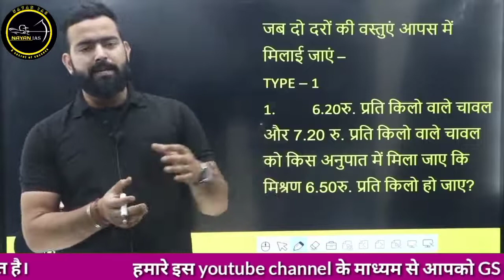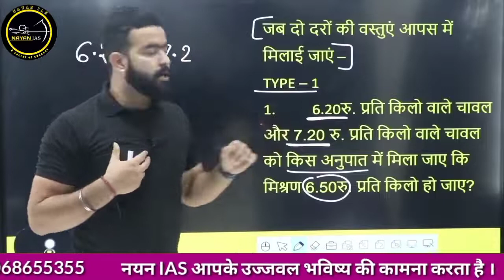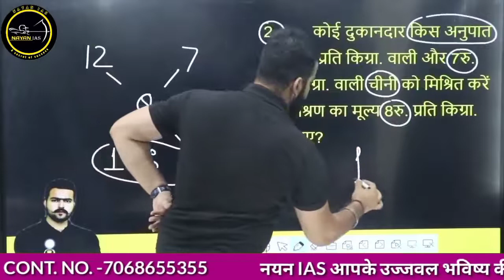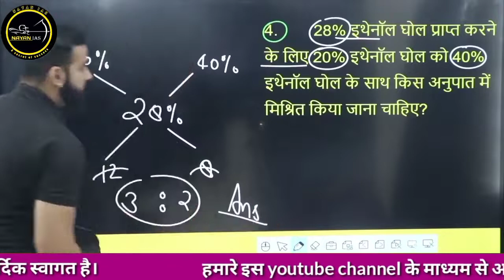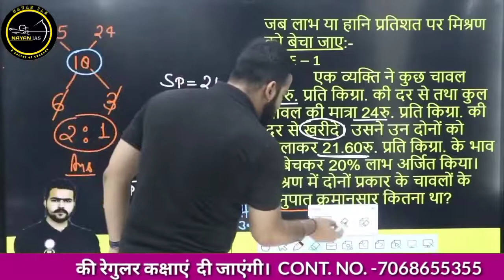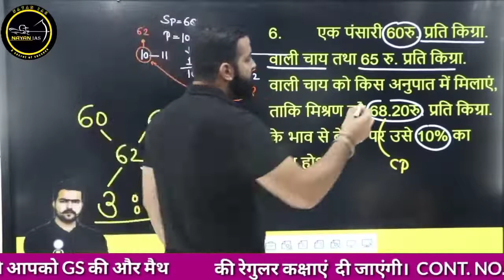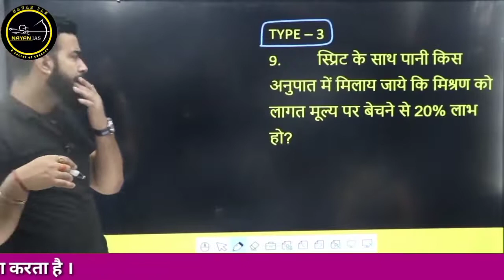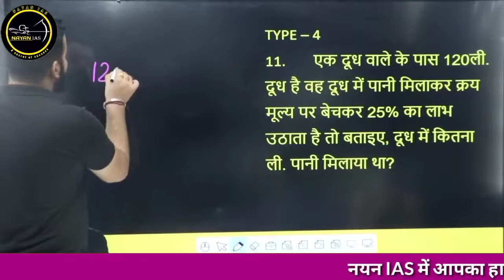बेसिक से समझे/mixture for bssc/bssc bssccgl math ssc railway#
mixture for all competitive exam
mixture for bssc CGL mixture for ssc mts railway ntpc mts railway ntpc reet

mixture for ssc exam,dssc, dssb, entrance
mixture for all exam
mixture from basic se
mixture for up police
mixture for mp police uk police#math
math for stet, ctet btet mptet
delhi head constable super tet lekhpal
math for all entrance exam
math for lekhpal,uppcl, gram panchayat adhikari,

math for all competitive exam
math for dssc, mp ka exam
all competitive exam
math cstet,